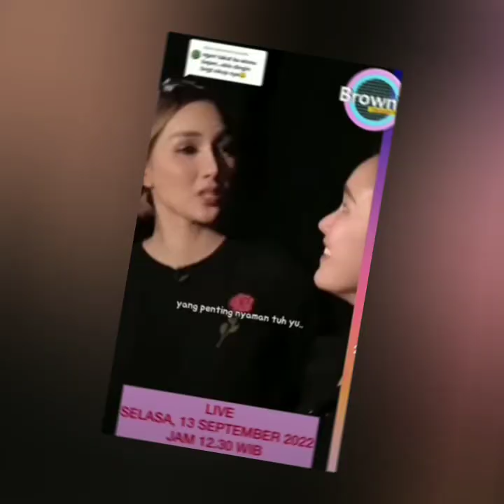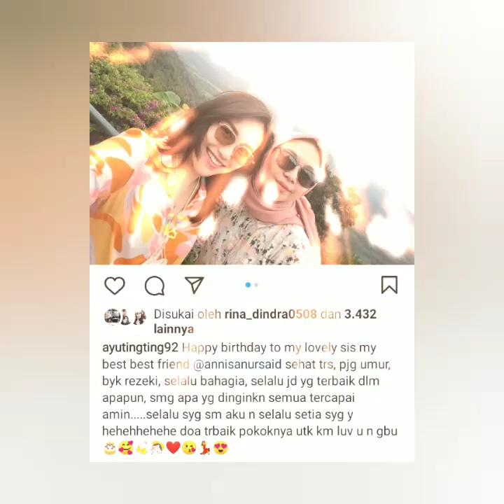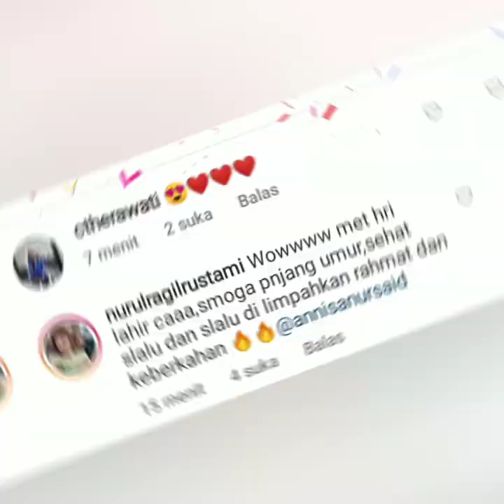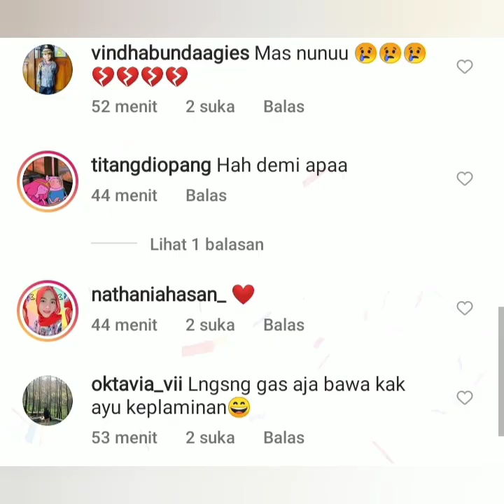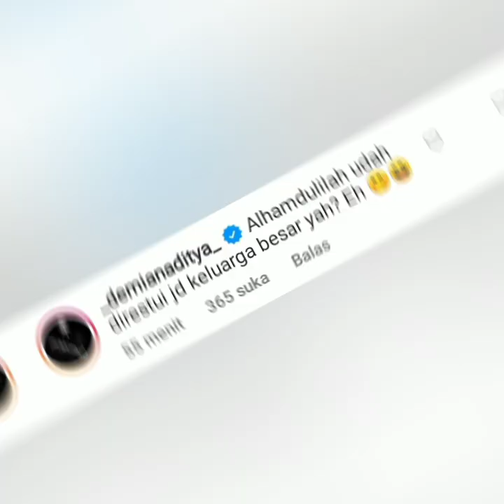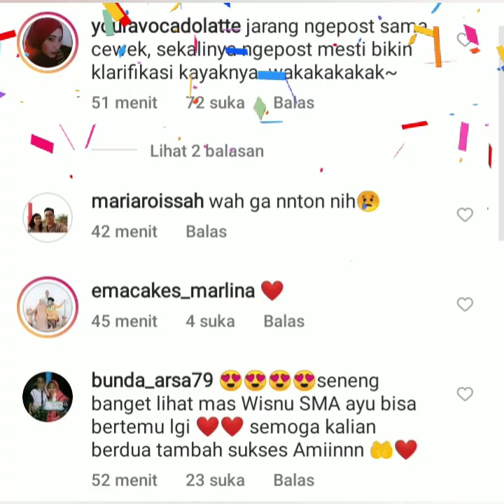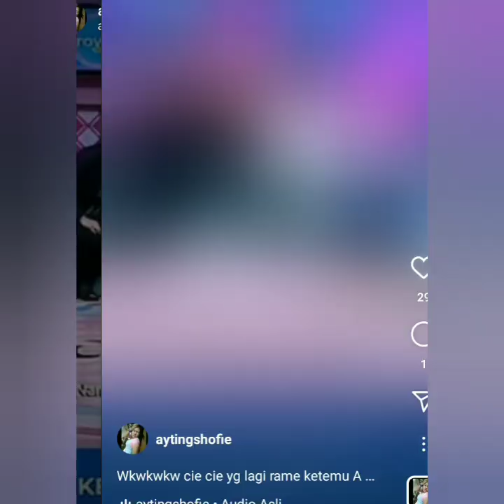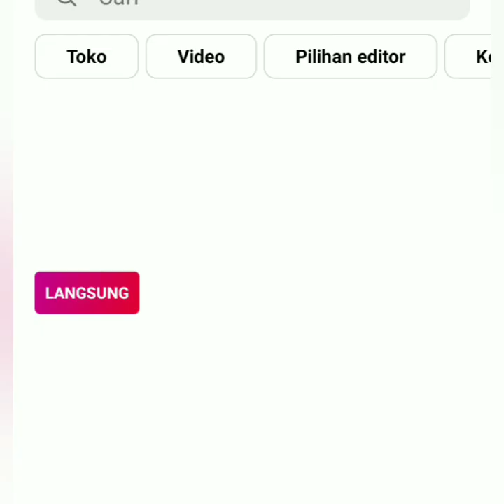STATUS AYUTT & WISNU WARDANA JADI SOROTAN.SARAH & DEMIAN IKUT BERIKAN DUKUNGAN. COBA LIHAT INI